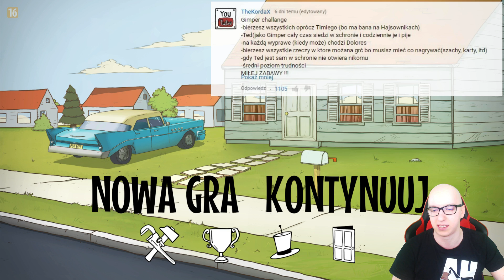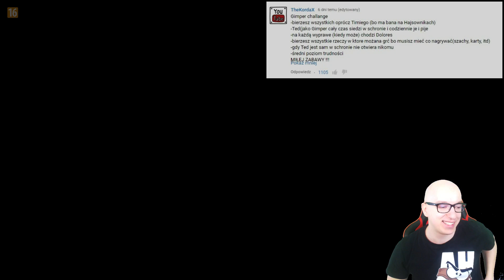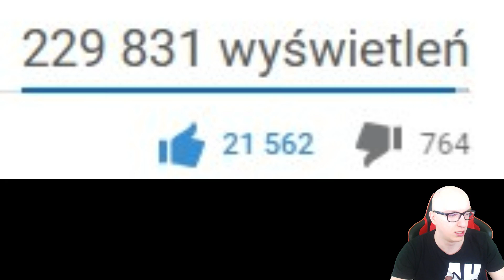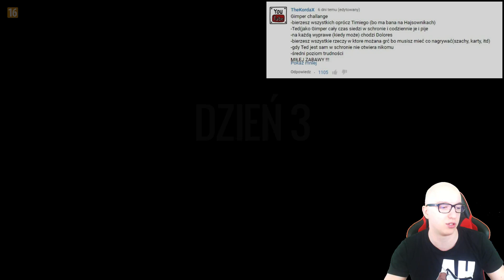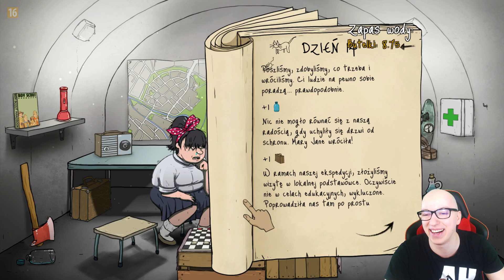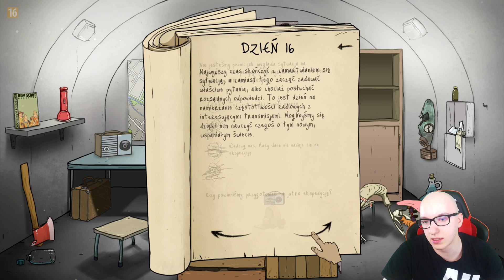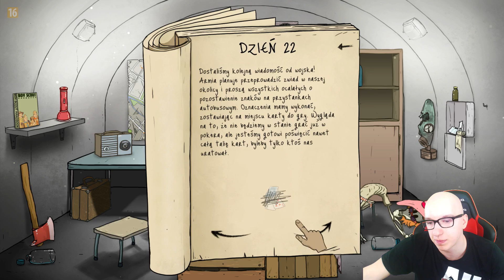💪 GIMPER CHALLENGE w 60 SECONDS!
60 Seconds otrzymało nową aktualizację - update wprowadza wiele nowych eventów, linii dialogowych oraz wyzwania! Sprawdzimy sobie z czym to się je :)